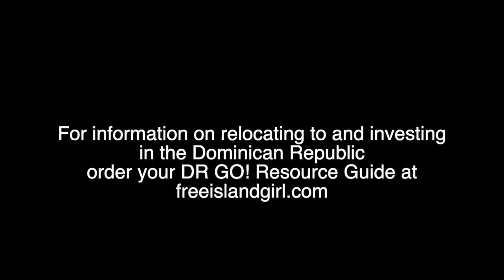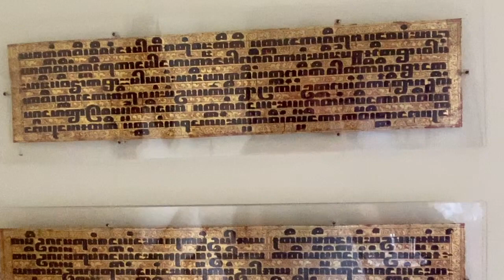The Peninsula House | Boutique Hotels | Luxury Vacations in the Dominican Republic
Ready to escape into tropical luxury? Look no further than The Peninsula House in the lush, beautiful Dominican Republic. Book a room or the whole house! Tell Thomas Free Island Girl sent you.

Considering moving to the Dominican Republic?
For resources and information on residency, healthcare, real estate, investing and more, the DR GO! is your go-to resource guide for answers to questions about residency, taxes, real estate (rentals and purchases), schools, healthcare and more to help you transition smoothly to life on this glorious island.

Wondering about expat life, vacation properties or how to create a life you love? Let's talk
A HUGE THANK YOU for supporting this channel with your viewership and subscriptions.
If you like, you may lend further support here:

Read about our journey!
Thanks so much. xo